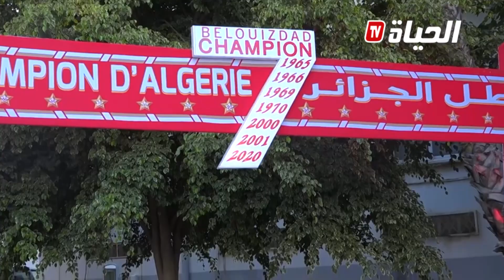وفاق سطيف بمالك جديد يبحث عن التجديد واستعادة التاريخ المجيد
ــــــــــــــــــــــــــــــــــــــــــــــــــــــــــــــــــــــــــــــــــــــــــــــــ
تابعوا صفحتنا الرسمية على الفيسبوك